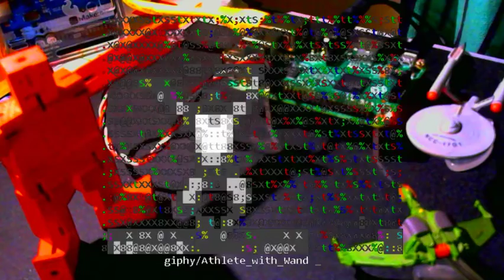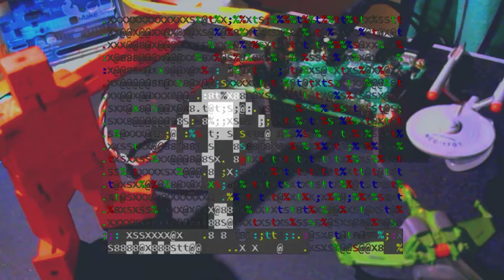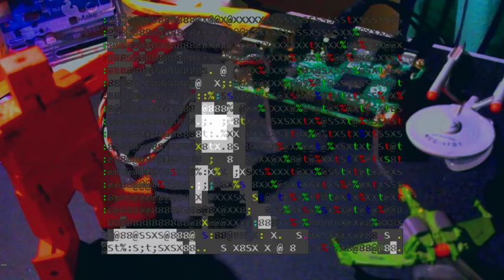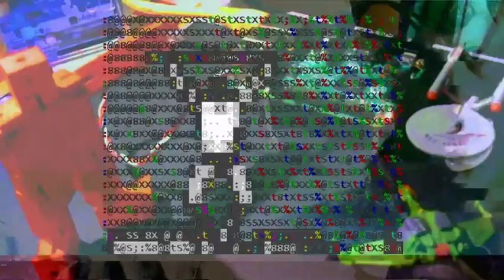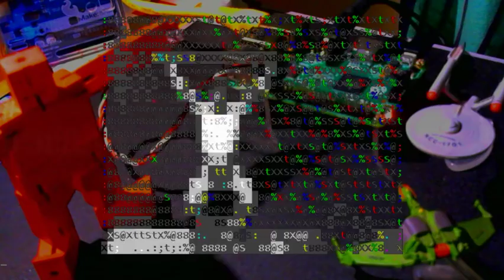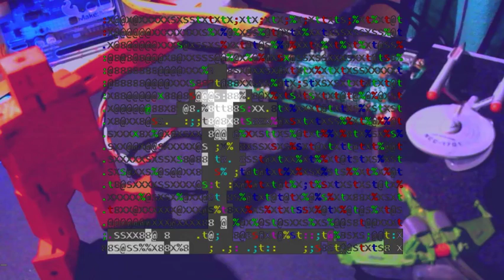Demo Reel 10 ("Becky Here") - Raspberry "Pi-rate TV" Avant-Garde Livestream Excerpt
New!

Try it now - these examples are easy to notice:

Drone piano
Drone poem

More suggested key words:

cello ferryboat scanner seashore sitar crickets cicadas vinyl
thunder atmosphere ambience boiler-room london-underground

Drone 331330
Drone TexasMusicForge

Drone 90bpm
Drone 140bpm

-= Coming soon =-
1. LOTS more user features, preferences and more
2. Better sound quality on a Mac Mini (!?)
3. Better visuals / frame rate